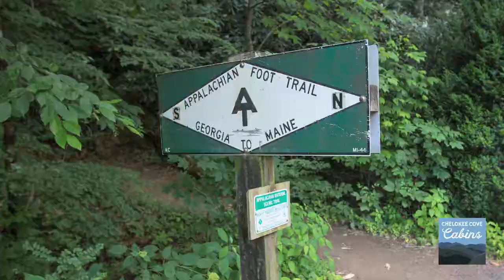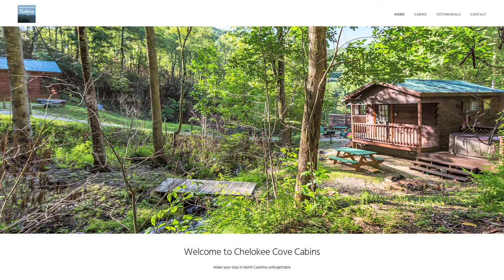Chelokee Cove Cabins, Moose Song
Chelokee Cove Cabins, are located in the mountains of western North Carolina, adjacent to the Nantahala National Forest.

The cabins are located approximately two hours from Asheville and Pigeon Forge. You’ll drive the scenic Nantahala River Gorge whenever you enter or leave the property. Our ten acres abut the National Forest Service Wildlands and offers plenty of wild and natural beauty.

Moose Song is modern log cabin located in a serene creekside location…just one mile from the Appalachian Trail and a twenty minute drive from the Nantahala Outdoor Center and other rafting outfitters.

Moose Song has a comfy queen bed. Your comfort is important to us. We are lucky to have one of the best cleaning services to prepare your cabin for your stay.

It has a fully equipped kitchen, including a refrigerator, stove, microwave, coffee maker, toaster, dishes, linens, everything you need to prepare a meal.

Moose Song has a large flat-screen TV with satellite service providing local channels and Dish Network Service. An assortment of DVDs can be enjoyed on a DVD player.

The full bathroom has a  with shower and ample hot water and good water pressure.

There’s a picnic table and grill outside each cabin for cookouts.

Moose Song has its own porch, deck and hot tub.

We also have a washer and dryer onsite for your use. Feel free to prepare meals in the cabins or choose to dine at Lake’s End Café and Grill or one of the Nantahala Outdoor Center Restaurants, just a short drive from the cabins.

After a day of hiking, boating, rafting, fishing, shopping or sightseeing…you’ll enjoy a campfire right outside with the sound of the creek in the background.

Whether you’re a first time or returning guest, we hope your stay will surpass what you expected and Chelokee Cove Cabins will be your new favorite getaway.

Please explore our website at ChelokeeCoveCabins.com and use our convenient booking calendar with Vacation Rental By Owner.

Special thanks to Patrick Brady of Hunter Banks Company, Fly Fishing the South for allowing us to record the fly fishing video.